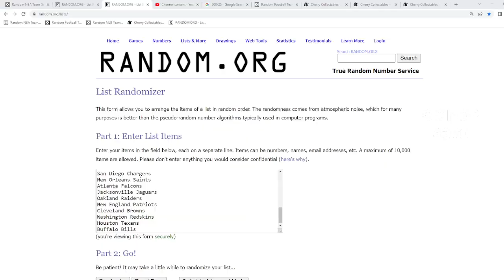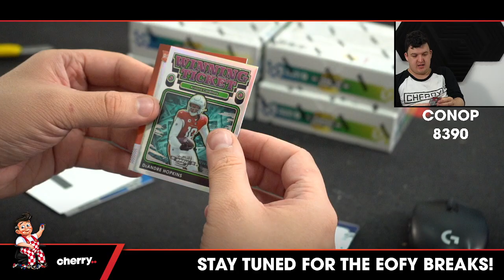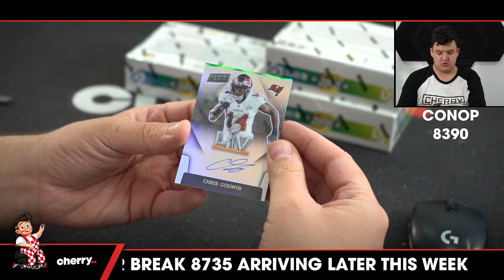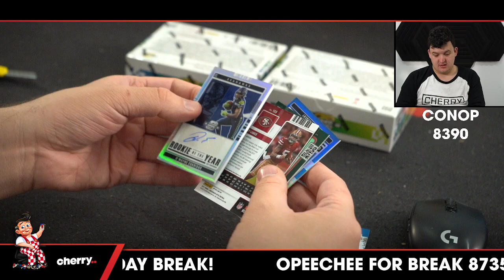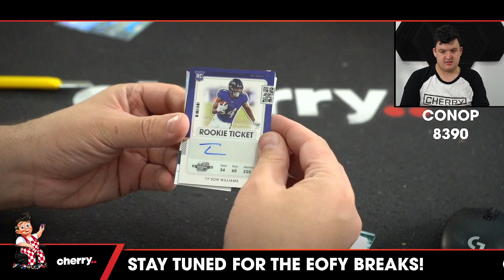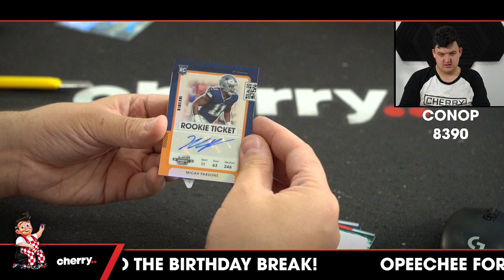2021 Contenders Optic Football 5-Box Break #8390 - Random Team - Jun 22 (5pm)